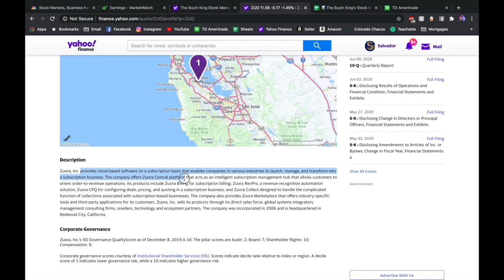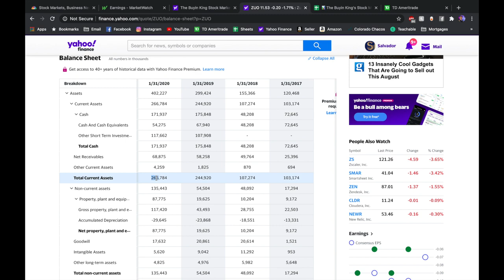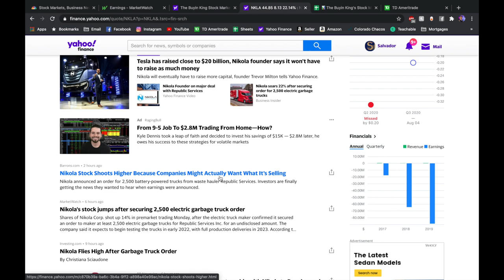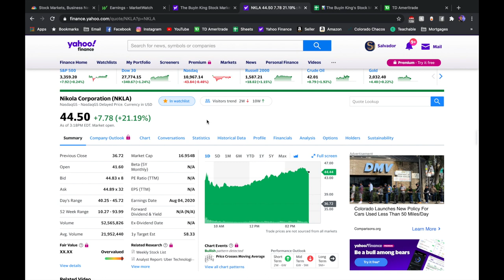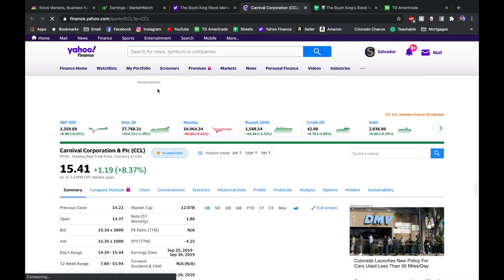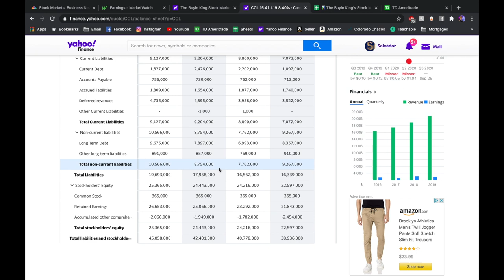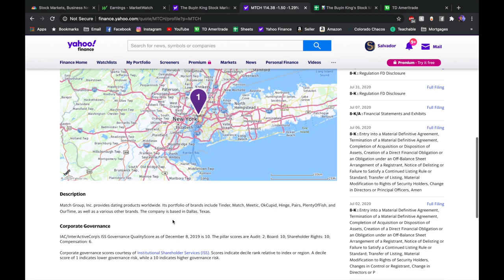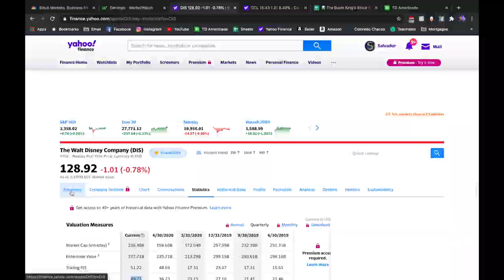I'm Buyin DIS for $130? | CCL Buy Price? | Huge Growth for Zuora Stock? - TheBuyinKing Discord Q&A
(DIS) Disney stock is on fire -- is it time to buy? Is $15 a good buy price for Carnival Cruise Lines (CCL) stock? And what is going on with Zuora (ZUO)? All these questions get answered in TheBuyinKing's Discord Q&A Livestream!

New to Stocks?